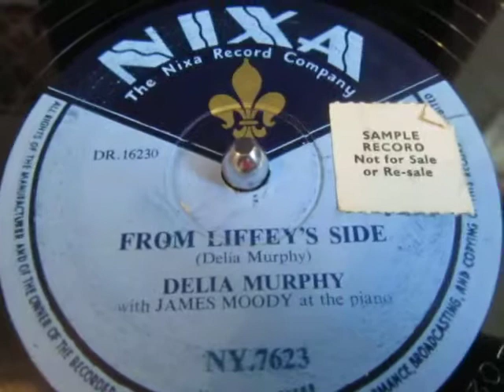From Liffey's side - Delia Murphy - Irish Folk Song - 78 rpm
Here's "From Liffey's side"sung by the Irish songstress Delia Murphy singing the Irish folksong from a 78 rpm shellac record.

Delia Murphy Kiernan (16 February 1902 – 11 February 1971) was a singer and collector of Irish ballads. She recorded several 78 rpm records in the 1930s, 1940s and 1950s. In 1962 she recorded her only LP, The Queen of Connemara, for Irish Prestige Records, New York, on the cover of which her name appears alongside the LP title.

During World War II, she aided Vatican official, Monsignor Hugh O'Flaherty, in saving the lives of 6,500 Allied soldiers and Jews, while her husband, Dr. Thomas J. Kiernan, was the Irish Ambassador in Rome from 1941–46.